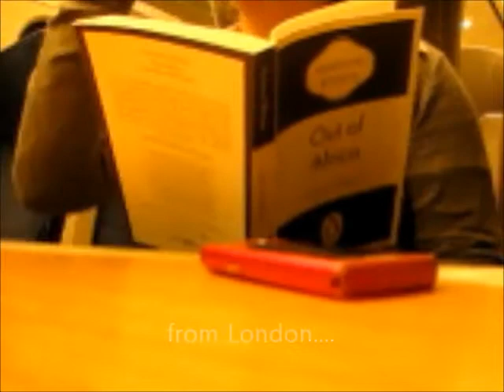The Long Train Journey! Umbrella Rihanna feat. Jay-Z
One camera, one mp3 player and one train.